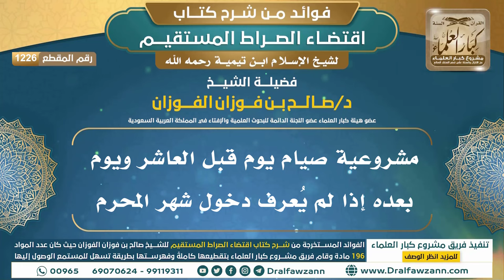[1226] مشروعية صيام يوم قبل العاشر ويوم بعده إذا لم يُعرف دخول شهر المحرم I الشيخ صالح الفوزان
"[1226] مشروعية صيام يوم قبل العاشر ويوم بعده إذا لم يُعرف دخول شهر المحرم

ولتنزيل الملفات الصوتية والمرئية والصور والفهرسة يرجى الضغط على:
للاطلاع على مكتبة الشيخ للفتاوى
السيرة الذاتية :
للاشتراك في قناة الشيخ صالح الفوزان

رئيس الفريق
لمشروع كبار العلماء